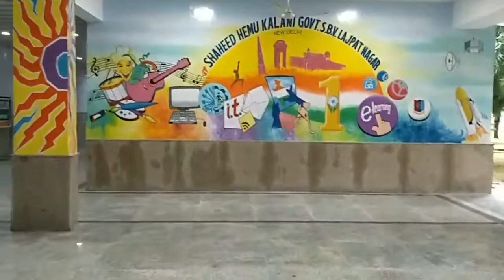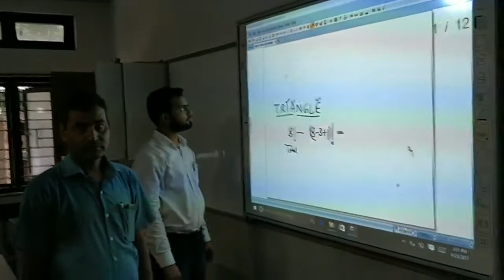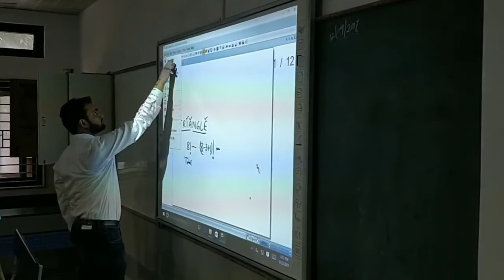A newly renovated Government school in Lajpat Nagar - Shaheed Hemu Kalani Sarvodaya Vidyalaya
Here's the video proof of Delhi Govt School in Lajpat Nagar which BJP is claiming to be of Singapore.